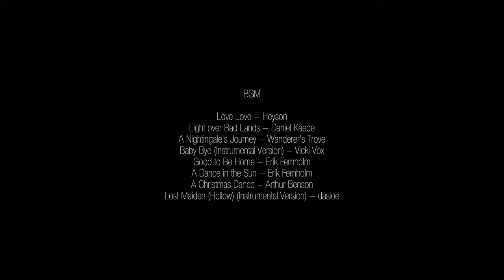斐濟 Vlog | 疫情後第一次出國旅遊 | 結婚7週年 | Malamala實在是太美了！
Sony A7S3
Sony A7 IV x2
ECM-B10
Sony 16-35mm f4 G PZ
Sony 24-70mm f2.8 GM II
Sony 70-20mm f2.8 GM II

公众号/微博/好看视频/头条视频：新西兰KelvinHu